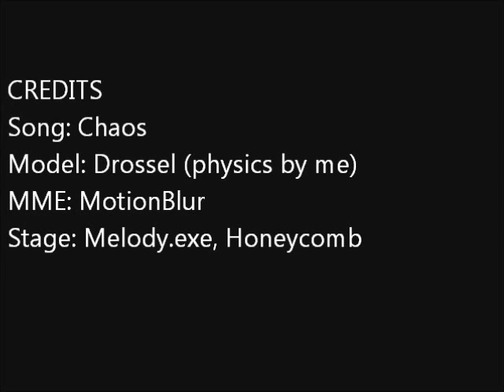[MMD] Chaos/Drossel physics update/model download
Yeah, so I added some new rigid bodies to our favorite Disney android's physics. Mostly to prevent glitching, though it's not exactly working. Notice the screen on her arm? I wanna attach that in PMDE while keeping it's screen properties, anyone know how? And I also added some new SPA/SPH files to make her all shiny. ouo

Yeah, I've had this motion for a while. IT TAKES FOR-FREAKEN-EVER TO LOAD. But so beautiful... ;w;

Yes, it's true, I used MotionBlur. But I don't think it rendered properly...I dunno, I was asleep. I was so tired, it was 4:00am, and I was ready to render it. XD So I fell asleep and left it there. I was kinda worried my parents would shut it off before it finished, but I guess not, cause it was open when I woke up. So yaaay...but I still don't think it rendered right. Too lazy to re-render 8000 frames. XD